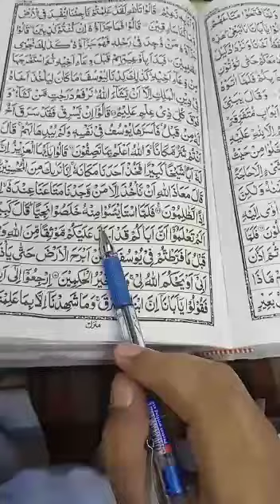Quran learning For Kids Lesson-887671